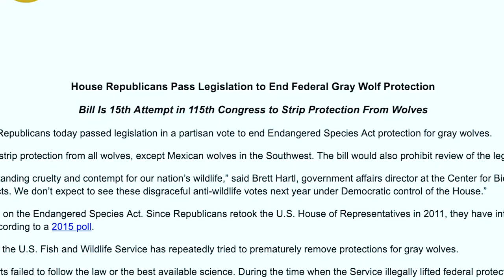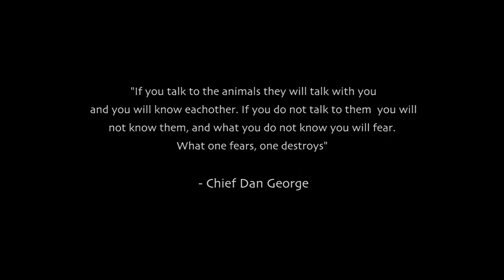Wolves Unmasked Film Trailer - Can Wolves Return to the UK? 🐺 Rewilding Britain 🐺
Wolves Unmasked focuses on the current state of global climate change and environmental degradation and the message wolves are trying to deliver to humanity through what they represent within the context of that environment. This animal has been persecuted for centuries, even today the wolf is still villianised. The film explores the origin of this hatred.

We have interviewed the leading thinkers, scientists and researchers to include Jane Goodall, Chris Packham, Doug Smith, Dave Mech, Chris Packham, Shaun Ellis, Scott Frazer, Anneka Svenska, Tsa Palmer (UKWCS), George Hyde (Wildwood), Marco Adda, Julia Huffman, Leo Linnartz, Paul Lister and Derek Gow.

Can wolves return to the UK? What role can they play? Are they really vicious creatures that are waiting to ravage you and your family?  this is a topic that has been debated time and time again. Wolves are at the heart of rewilding, because of the role they play in the environment and what they stand for.

The wolves represent the wilderness, nature, the environment and natural world; humans, in the face of overwhelming evidence to the contrary, continue to subdue, exploit for profit and kill off what is not useful or threatens profits and wolves are trying to communicate their message for us to stop and let them begin to restore and heal the environment.  Our aim with this film is to translate this message into a format that is accessible to and assimilable for humans to best act on this message.